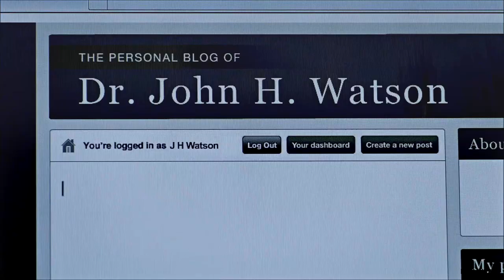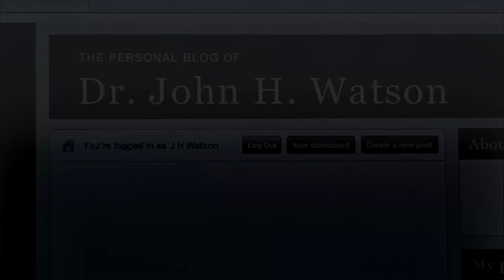John Watson || Soldier On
HD  "How far we've gone,
How far we're going"
I Can't take anymore, i need that new season. John is so damn underrated tho he's second main character! He's lost so much and just keeps surviving and sorry about this video its a mess, i started to cry at one point so i lost my ability to edit wisely...

Fandom: BBC Sherlock
Character: John Watson
Coloring: Mine
Program: Sony Vegas 13